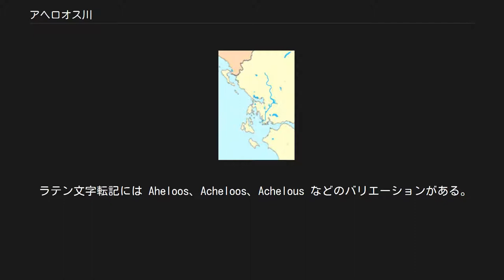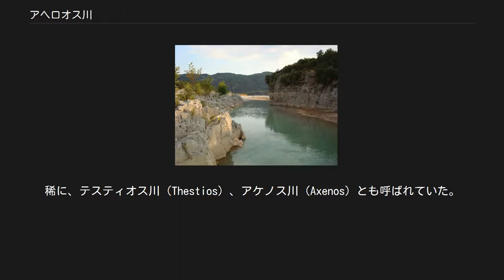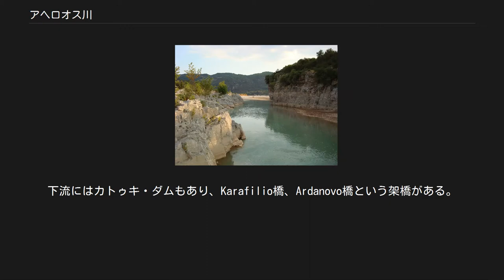アヘロオス川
アヘロオス川（現代ギリシャ語: Αχελώος / Acheloos）は、ギリシャ西部を流れイオニア海に注ぐ川。
アケロース川（古代ギリシア語: Ἀχελῷος）とも呼ばれる。
古代ギリシアの時代には、アカルナニアとアイトーリアとの国境で、河神アケロオスとして崇拝された。
 ラテン文字転記には Aheloos、Acheloos、Achelous などのバリエーションがある。
 アヘロオス川の位置 （Nasa World Wind satellite） アヘロオス川 （著者Alaniaris） クレマスタ湖 アヘロオス川の源流は、トリカラ県に位置するピンドス山脈のラクモス山（標高2,000m）で、そこで「白い川」という意味の最初の支流アスプロポタモス川（Aspropotamos）が合流する。
 アヘロオス川は全長が217kmあり、ギリシャでは2番目に長い川である。
複数の県を流れていて、上流から下流に向かって順に、西側はアルタ県（イピロス地方）〜エトリア＝アカルナニア県（西ギリシャ地方）、東側はトリカラ県（テッサリア地方）〜カルディツァ県（テッサリア地方）〜エヴリタニア県（中央ギリシャ地方）に接している。
途中、クレマスタ湖、カストラキ湖、ストラトス湖といった水力発電のための人造湖を通る。
クレマスタ湖では、アグラフィオティス川、メグドヴァ川、Trikeriotis川が合流する。
最後はイオニア海に達するが、一部はメソロンギ潟を経由してパトラス湾に流れ込む。
アヘロオス川はいくつかの峡谷を持っている。
 ヘロドトスは、海岸線を変えるほどのアヘロオス川の力に注目して、ナイル川と比較した。
「ナイル川ほど大きくはないが、相当な結果を持つ川が他にもある。とくに（他の名前は言えないが）アカルナニアを通って海に注ぐアヘロオス川は、エキナデス諸島の半分を既に本土に変えてしまった」（2.10） アヘロオス川の前の名前はトアース川（Thoas）だった。
稀に、テスティオス川（Thestios）、アケノス川（Axenos）とも呼ばれていた。
 詳細は「アケロオス」を参照 1960年代、エトリア＝アカルナニア県とエヴリタニア県の県境で、ダム計画が始まり、数年を費やして完成した。
このストラトス・ダムは水力発電所を有していて、ギリシャ西部と中央部に電力を供給する。
一方で氾濫により、いくつかの谷で土壌浸食を引き起こした。
下流にはカトゥキ・ダムもあり、Karafilio橋、Ardanovo橋という架橋がある。
 上流から下流に、順に。